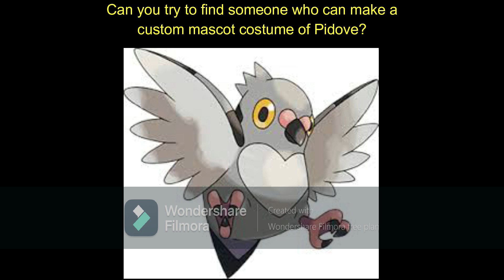2021 Custom Mascot Costume Request #71 Pidove (Pokemon)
Can you try to find somebody to make a custom mascot costume of this character?